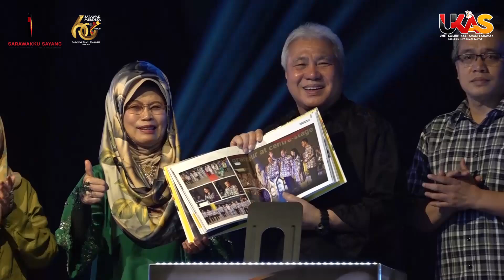UKASnews@9 November 13, 2024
Top Headlines Of The Day Presented By Sharill Malek.

1.Sarawak State Education Department Director Retires, Expresses Gratitude To Sarawak Government
2.STIDC & WCS Malaysia Sign MoA To Launch Tanjung Manis Blue Carbon Project
3.Natural Resources & Environment Bill 2024 Passed
4.PETROS To Create 100,000 High-Quality Job Opportunities
5.Student Admissions To YSISS Based On Exam Results

UKAS will expand information distribution channels. Get the UKAS Bulletin and UKAS news directly on your phone. You can visit the UKAS Telegram Channels by simply clicking on the link and 'join' below: